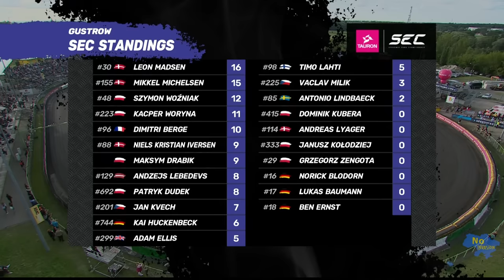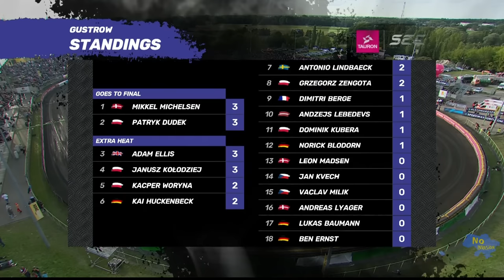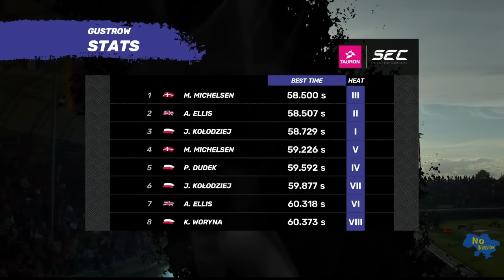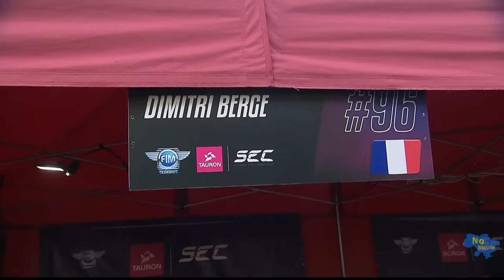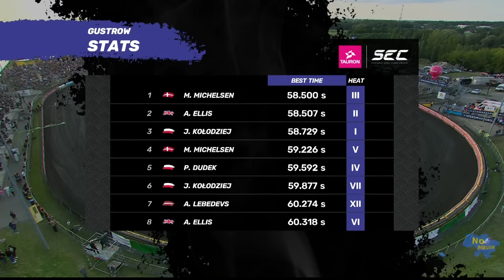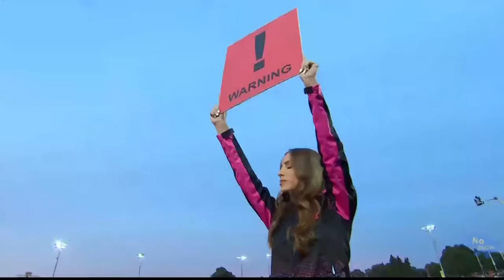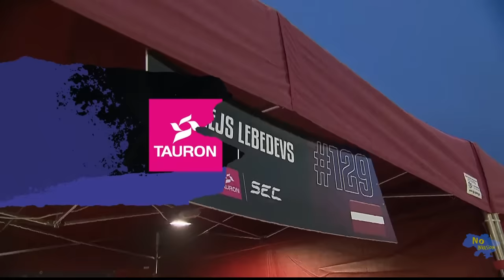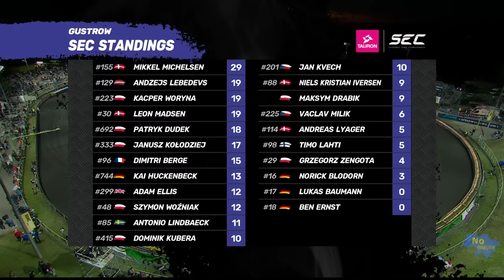Individual Speedway European Championship:TAURON SEC 2023 ROUND 2 , GUSTROW 05.08.2023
It's time for the second round of the TAURON SEC 2023. The series moves to Gustrow, where the round of the Individual European Championship will be held for the eighth time in history.
The first race of the competition is scheduled for 7:00 PM.

 Start list of the second round of TAURON SEC in Gustrow:

1.     Dominik Kubera (Poland)

2.     Andreas Lyager (Denmark)

3.     Janusz Kolodziej (Poland)

4.     Grzegorz Zengota (Poland)

5.     Jan Kvech (Czech Republic)

6.     Adam Ellis (United Kingdom)

7.     Dimitri Berge (France)

8.     Antonio Lindback (Sweden)

9.     Mikkel Michelsen (Denmark)

10. Andzejs Lebedevs (Latvia)

11. Vaclav Milik (Czech Republic)

12. Kacper Woryna (Poland)

13. Patryk Dudek (Poland)

14. Leon Madsen (Denmark)

15. Kai Huckenbeck (Germany)

16. Norick Blodorn (Germany)

17. Lukas Baumann (Germany)

18. Ben Ernst (Germany)